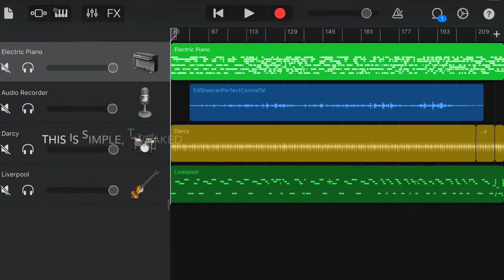Connie Talbot 🌹☕️🍨 PERFECT 🌛🐈🎹 el-Piano Patterns📱Feb10-20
song: c Ed Sheeran @ VEVO ..quite unofficial jam version.
YouTube 2020..more synch’d GB Trig’rd MIDI Patterns; today, modern retro pop type..
Made in GB ios DAW, iMovie, PicArts app, ..& Klevgr Stark Bass Amp, ..i got ladt year 1/2 price..
OK, it’s up,.. i used to Apple AUefx units in vocal virtual signal train track,..fyi